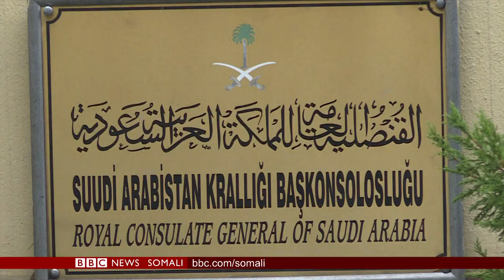WARARKA TELEFISHINKA BBC SOMALI TV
Wararka Caawa iyo Caalamka